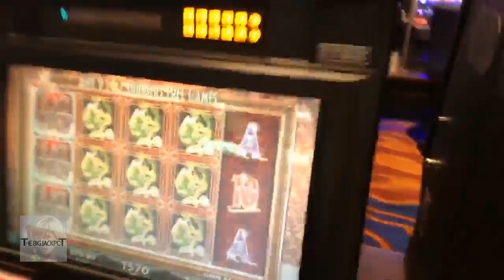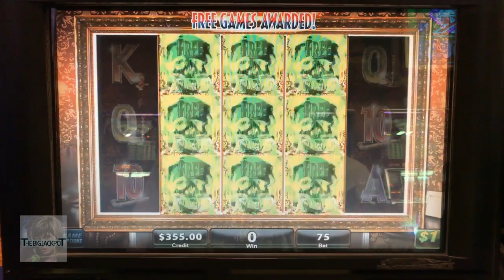💰 The Raja Loves 🕷 Black Widow Wins 🕷 | The Big Jackpot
The Raja loves to play a variety of slot games check out another win from one of his all time favorite and rewarding machines!

Scott aka "The Raja" likes to go gamble every week and we want you to share in the fun! Watch the Raja win on a slot machine bonus! Today he's playing on Black Widow.

Black Widow Slot Machine
The Lodge Casino
Blackhawk, CO

✉ Mail and Packages can be mailed to:
1490 W. 121st Ave, Suite 201